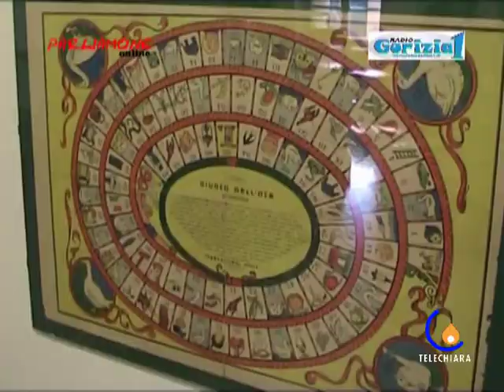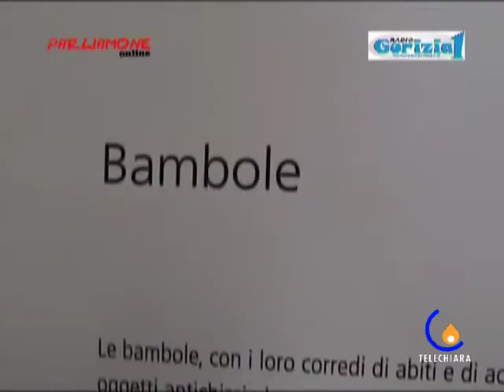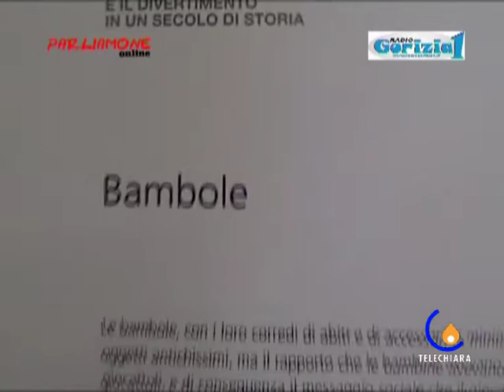PARLIAMONEONLINE...IN TV!-CRISTINA BRAGAGLIA E LA MOSTRA SUI GIOCATTOLI IN VILLA CORONINI A GORIZIA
Alessandro Bonfanti intervista Cristina Bragaglia sulla mostra a Villa Coronini in Gorizia "100 anni di giochi e giocattoli" dove i visitatori possono ripercorrere la storia dei giocattoli degli ultimi  tempi.l'intervista è stata realizzata negli studi di radio gorizia1 in diretta LIVE!. e la puntata è stata trasmessa su Telechiara FVG./Alessandro Bonfanti Interview Cristina Bragaglia On show at Villa Coronini Gorizia "100 years of toys and games" where visitors can retrace the history of toys .the interview was conducted  'in the studios of radio gorizia1 Live LIVE!. THE episode was broadcast on Telechiara FVG